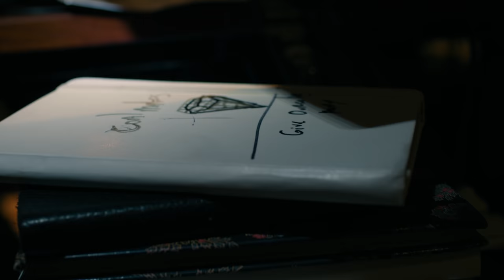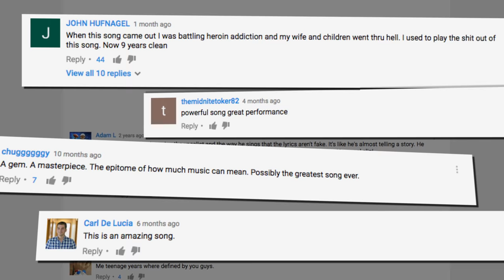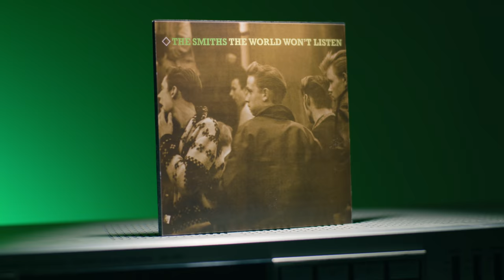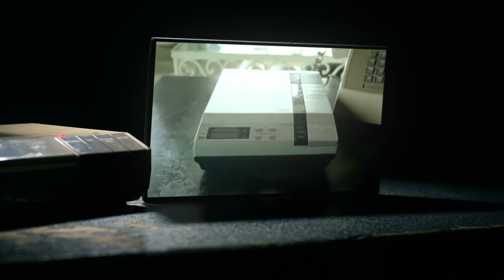Blue October lead singer Justin Furstenfeld on the 2000's Rock Hit Hate Me | Professor of Rock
Every once in a while a band can come out of nowhere and release a song that speaks to an entire generation. The deepest reaches of the soul. In 2006 a band from Texas put out a deeply personal song that went to #2 on the the charts. Hate Me by the rock band Blue October from their multiplatinum album Foiled.  Justin Furstenfeld, the lead singer of the band tells the story with a cameo appearance from songwriting team Barry Mann and Cynthia Weil.

Honorary Producers
Jason Monseur, Greg Arends

Professor's Store

- Blue October Foiled Album
- The 80s Collection
- 100 Best Selling Albums
- Ultimate History of 80s Teen Movie
- 80s to 90s VHS Video Cover Art

Every once in a while a band can come out of nowhere and release a song that speaks to an entire generation.  The deepest reaches of the soul.  In 2006 a band from Texas put out a deeply personal song that went to #2 on the the charts.  Up next a can’t miss interview with the Lead singer of rock band Blue October about this song.

Hey Music Junkies, Professor of Rock welcoming in 2021 , always here to celebrate the greatest artists and songs of all time;    Click the subscribe button below so you never miss out on our daily content.

IN 2006 Blue October released their fourth studio album.  Foiled.  A few years earlier the band started to breakthrough with the song, Calling you from their album Consent to Treatment. , It peaked at #35 on Hot Adult Top 40 Tracks and had a resurgence a short time after that as it was part of the American Wedding Soundtrack.

Blue October had grown their audience from the ground floor since forming in Texas in 1995.   As they developed as a band, they were later signed by Universal records in 1999.  Much like how the music of Joy Division, the Cure and the Smiths would speak to the downtrodden misfits and outcasts of the world.

Blue October’s music played a similar role for those coming of age in the rock 2000s.  The band  gave hope to the hopeless, as lead singer Justin Furstenfeld wrote directly from his pain, no holds barred, no filter.  This struck a chord on a major scale with the first single from Foiled, titled Hate Me.

 The song would break through on the american charts going to #2 on the alternative airplay charts, kept out of #1 by Red Hot Chili Peppers’ Dani California. It also crossed over to the pop charts hitting #31 on the hot 100. I also crossed over the mainstream Rock charts at #21 and the adult top 40 at #13.

 The song was further enriched by a brutally honest music video directed by Kevin Kerslake who’s directed music videos by everyone from Prince to the Rolling Stones, REM, Depeche Mode, Nirvana , The Smashing pumpkins and so many more.  His recent documentary on Joan Jett is well worth seeing.   Kerslake tapped into a tragic realism that cut to the bone.

 Which matched Justin’s heart renching music and lyrics to create a mesmerizing portrayal of sound and vision.  The music of Blue October is well worth a listen especially, Any Man IN America that features a song that has seen me through many a dark nights The Feel Again Stay, also check out Sway and Home.